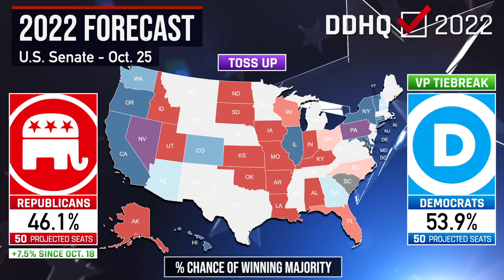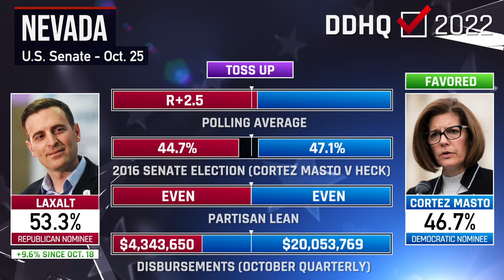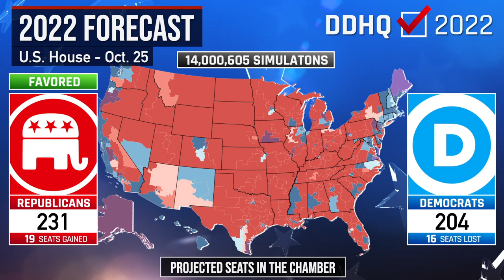Democrats Senate Chances Crumble I 2022 DDHQ Forecast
Welcome to this week’s Decision Desk HQ 2022 Election Forecasting Model where we use our proprietary model to forecast the outcome this November of each seat in the House and Senate and which party is going to win the majority in both.
Timestamps:
0:00 - Intro
0:37 - Senate
2:51 - House
Dr. Liberty Vittert is a Professor of the Practice of Data Science at the Olin Business School at the Washington University in St. Louis. She is also the feature editor of the Harvard Data Science Review and co-host of the Harvard Data Science Review podcast. Dr. Vittert is also the co-host of the MIT Data Science podcast. She is an on-air statistician for "On Balance" on NewsNation. Follow her on Twitter @libertyvittert